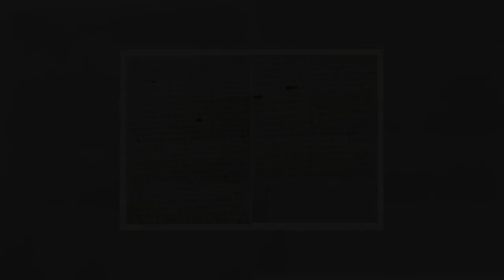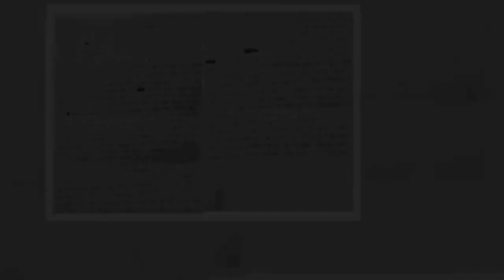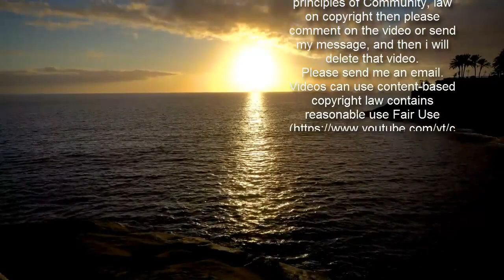'혼내야 할 치킨집이 생겼다' 배고픈 형제에게 사랑 베푼 사장님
"혼내야 할 치킨집이 생겼네요." 25일 MBC 뉴스에서 전한 '사랑의 치킨' 사연을 접한 누리꾼의 반응이다. 사연을 정리하면 이렇다. 지난달 부산에 본사를 둔 치킨 프랜차이즈인 '철인7호' 본사에 고등학생 A 군이 쓴 손편지 한 통이 도착했다. 지난해 누구보다 어려운 시간을 보내고 있던 A 군은 치킨을 먹고 싶어하는 어린 동생을 위해 5000원 한 장을 들고 거리로 나섰다. 그러나 그 어느 곳도 이들 형제를 따뜻하게 맞이하는 곳은 없었다. 때마침 손님이 없어 가게 앞에 나와 있던 서울 마포구 '철인7호(홍대점)' 사장 박재휘 씨는 "치킨 치킨"이라고 소리를 지르는 동생을 달래는 형을 보게 됐다. 이들 형제가 어떤 상황인지 짐작한 박 씨는 가게로 어서 들어오라고 했다. A 군은 박 씨에게 "5000원밖에 없어요. 5000원어치만 먹을 수 있을까요?"라고 어렵게 말을 꺼냈고 이를 본 박 씨는 가슴이 저려왔다. 박 씨는 이들 형제에게 치킨을 실컷 먹여준 뒤 "또 배고프면 언제든지 찾아와라. 닭은 원하는 만큼 줄 수 있으니까"라고 말했다. 이후 A 군의 동생은 형 몰래 박 씨가 운영하는 치킨집을 몇 번 더 방문했고 박 씨는 그때마다 치킨을 공짜로 튀겨줬고 한번은 덥수룩해진 동생의 머리까지 잘라줬다는 것. 그러나 A 군의 동생 역시 미안한 마음이 들어서였는지 어느 날부터 발길을 끊었고 그로부터 1년이 지났다.   박 씨는 프랜차이즈 본사로부터 A 군이 손글씨로 꽉 채운 A4용지 2장 분량의 편지를 받았다. A 군은 편지에 어릴 때 부모님이 돌아가신 뒤 어린 동생, 몸이 편찮은 할머니와 살고 있는 자신의 처지를 전한 뒤 박 씨가 자신들에게 베풀어 준 치킨 덕분에 세상의 따뜻함을 느꼈다고 썼다. 그리고 A 군은 자영업자들이 힘들다는 뉴스를 봤는데 잘 계신지 궁금하고 걱정된다는 내용도 덧붙였다. 코로나19로 힘든 시기를 보내고 있던 박 씨는 A 군의 진심에 큰 위로를 받았다고 말했다. 박 씨는 A 군에게 "편지 써준 거 다 읽어 봤다"며 "멋진 사람이 되겠다는 부분이 오히려 더 고맙고 힘 많이 얻었다. 네가 사는 계획도 듣고 싶고 뭘 하고 싶어 하는지도 궁금하니까 한 번 왔으면 좋겠다"고 MBC를 통해 영상편지를 남겼다. 사연을 접한 누리꾼의 반응은 뜨거웠다. 해당 치킨집의 위치와 상호를 공유한 뒤 "시간 내서 한번 가야겠습니다", "조만간 혼내러 간다는 분 많을 듯", "근처라면 꼭 가고 싶은 가게", "리뷰 보니 이미 기사 보고 시켜드시는 분들 많네요" 등의 센스 넘치는 글들을 남겼다. 한 누리꾼은 "예전에 읽었던 '우동 한그릇'이라는 책이 생각났다. 치킨집 사장님 엄청 부자되실 겁니다"라고 응원의 메시지를 남기기도 했다.